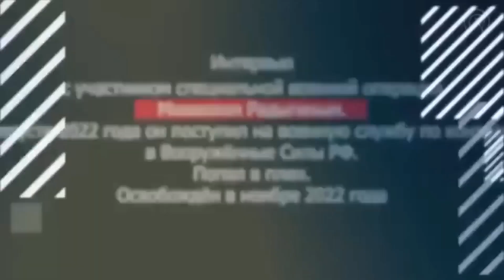Интервью запрещённое в рф. Бывший военнопленный Михаил Радыгин рассказал правду о плене в Украине.